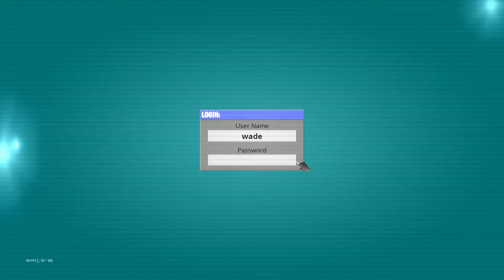Clocking Up The 100 Salty Landings In Fortnite 12.00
Fortnite   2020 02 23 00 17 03